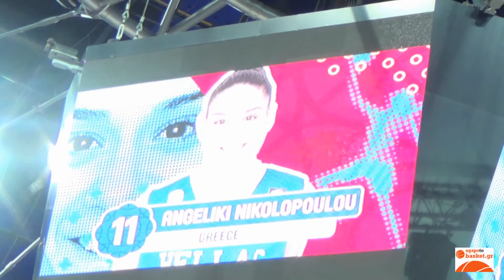Η Αγγελική Νικολοπούλου στο agapotobasket.gr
Το agapotobasket.gr συνάντησε την Αγγελική Νικολοπούλου και μίλησε μαζί της για όλα: Την λατρεία της για το μπάσκετ, για την Εθνική ομάδα και το πρόσφατο Ευρωπαϊκό πρωτάθλημα, τον  Πρωτέα Βούλας, τη μεταγραφή της στον Ολυμπιακό και τη συμμετοχή στην Ευρώπη και το EuroCup με τα "ερυθρόλευκα".
Συνέντευξη:  Σεβαστή Βρακατσέλη
Βίντεο-Φωτογραφία: Γιώργος Αράπογλου-Θωμάς Βασιλάκης